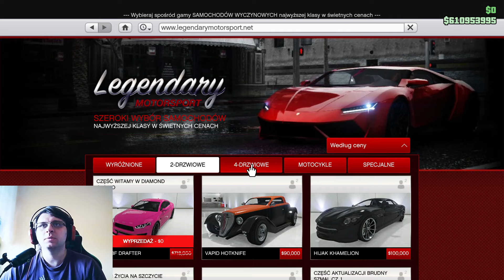gta online 153 odbiór wozu obey 8f drafter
zapraszam wszystkich w szczególności tych co są po miesięcznym banie